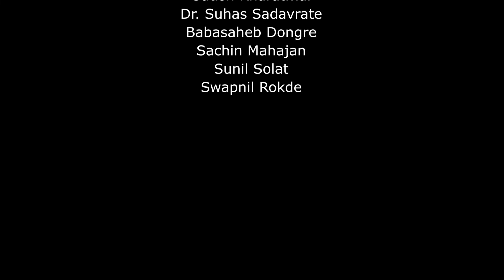Manas foundation, Jalna. An initiative concerned about mental health, addiction and farmer suicides.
जालना येथे मानस फाउंडेशन या संस्थेची स्थापना मानसिक आरोग्य राखण्यासाठी आणि व्यसनाधीनता, शेतकरी आत्महत्या रोखण्यासाठी दि. ३ एप्रिल २०२२ रोजी झाली आहे. त्याविषयी हा माहितीपट आहे.
लेखन, दिग्दर्शन व निवेदन- विनोद जैतमहाल, जालना.